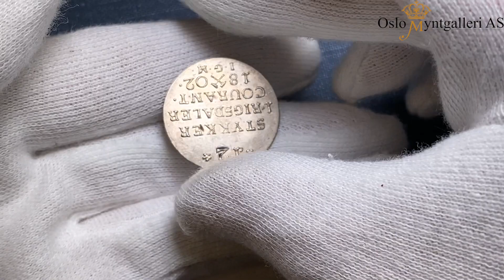Auksjon 24, Ragnar Kyllo, Lot 313